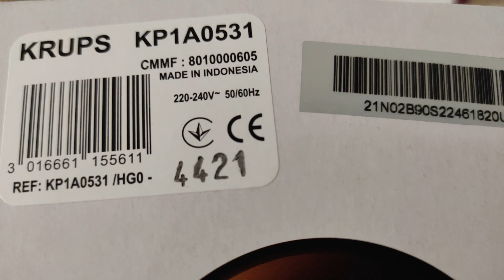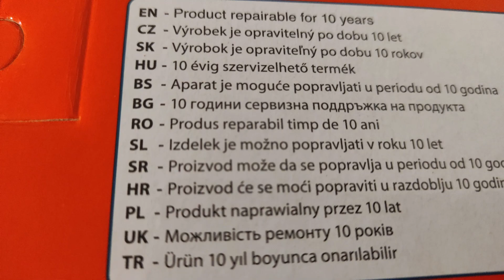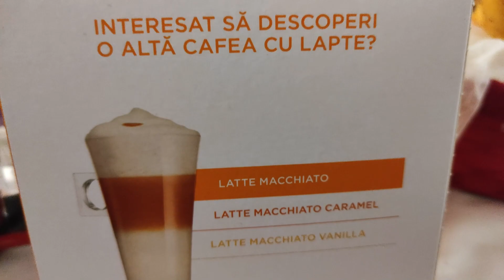Espressor capsule KRUPS Nescafe Dolce Gusto Piccolo XS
Espressor capsule KRUPS Nescafe Dolce Gusto Piccolo XS KP1A0531, 0.8l, 1600W, 15 bar, functia Eco, rosu-negru
Alătură-te acestui canal pentru a primi acces la beneficii:

Espressorul Piccolo XS este un aparat compact, cu un design modern și elegant, perfect pentru bucătăria ta
Prepară băuturi profesionale cu o spumă catifelată datorită sistemului de înaltă presiune de până la 15 bari. Capsulele sigilate ermetic păstrează prospețimea cafelei pentru ca tu să te poți bucura de băuturi cu arome bogate de fiecare dată.

Tot ce trebuie să faci este să introduce capsula în aparat și să selectezi una dintre cele peste 30 de băuturi oferite de către aparat precum Espresso, Cappuccino, Latte Macchiato chiar și ciocolată caldă, ceai și băuturi reci.

Espressor manual
Tot ce trebuie să faci este să introduci capsula dorită în aparat și cu o ușoară mișcare a selectorului pentru băuturi calde și reci poți prepara băutura ta preferată.

Sistem de înaltă presiune
Prepară băuturi pe bază de cafea, cu spumă catifelată și densă, datorită sistemului de presiune al aparatului de 15 bari.

Băuturi de înaltă calitate
Bucură-te de peste 30 de reţete de băuturi premium. Savurează un Espresso intens şi Grande full-body până la Cappuccino cremos, ciocolată caldă, ceai şi multe altele.

Capsule sigilate ermetic
Bucură-te de băuturi aromate de fiecare dată datorită capsulelor sigilate ermetic, ce păstrează prospeţimea cafelei.

Funcţie pentru băuturi calde şi reci
Espressorul manual cu capsule Piccolo oferă posibilitatea de a prepara chiar şi băuturi reci la fel de uşor precum cele calde.

Funcţie Eco
Aceasta opreşte automat aparatul după 1 minute de la terminarea procesului de preparare pentru un consum redus de energie.

Garanție
Bucură-te de rețetele tale favorite o perioadă îndelungată datorită garanției de 10 ani.

Reparabil la un preț accesibil - 15 ani
Conceput pentru a fi ușor de reparat
Livrare rapidă și costuri mici ale pieselor de schimb, timp de minim 15 ani
6200 de unități service autorizate în întreaga lume